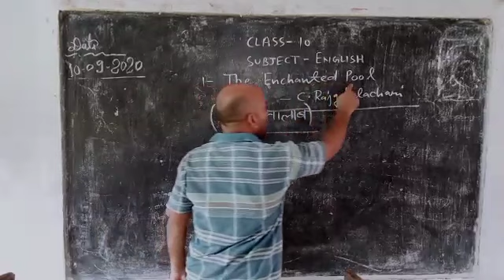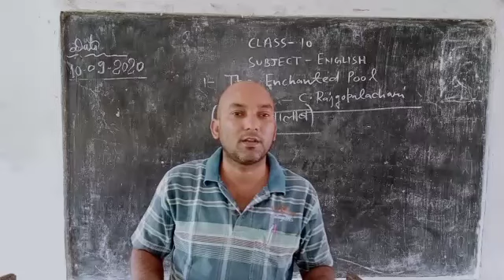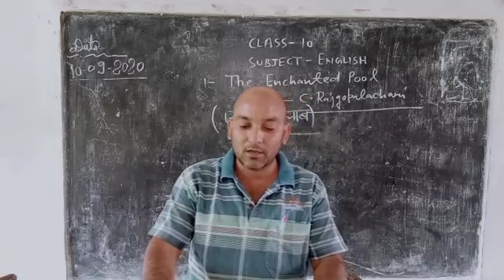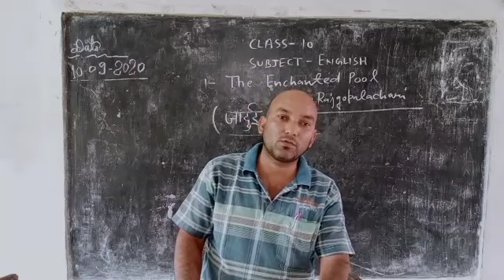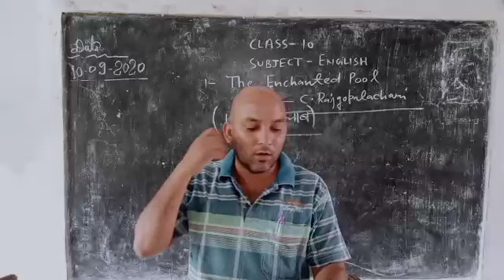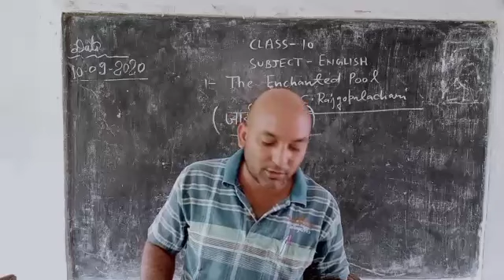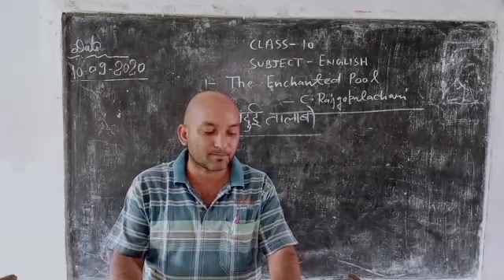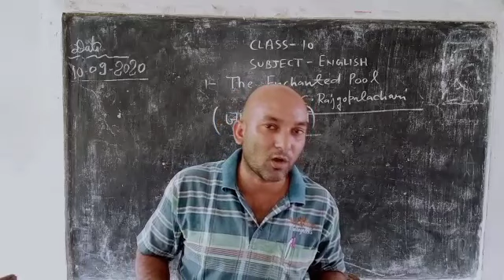Class 10 English: Prose 1- The Enchanted Pool(जादुई तालाब)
इस वीडियो में हम कक्षा 10 English में The Enchanted Pool (जादुई तालाब)  का अध्ययन करेंगे.